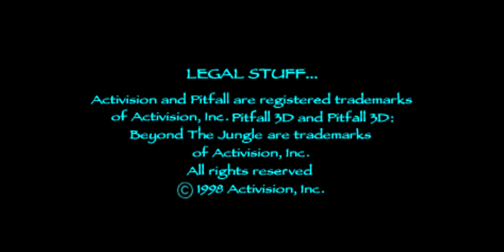Pitfall 3D - Beyond the Jungle Gameplay Walkthrough PS1